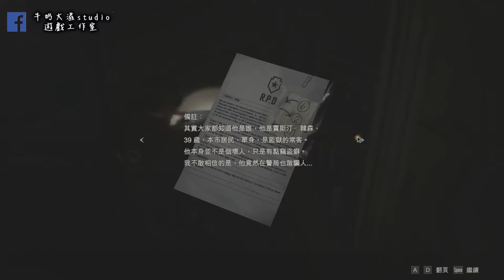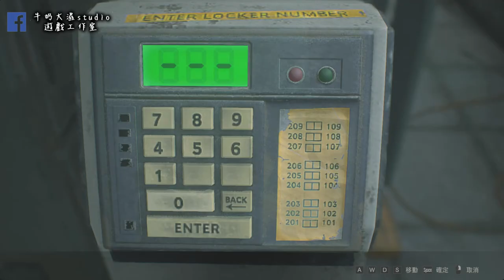惡靈古堡2 里昂篇#8 暴君來襲 !! 牛奶大濕台